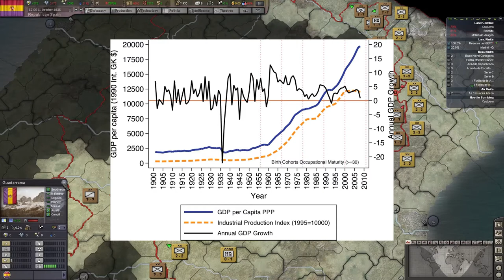Spanish Civil War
The Real history

Detailed View
The War in Spain Audiobook Antony Beevor

 War crimes
The White Terror